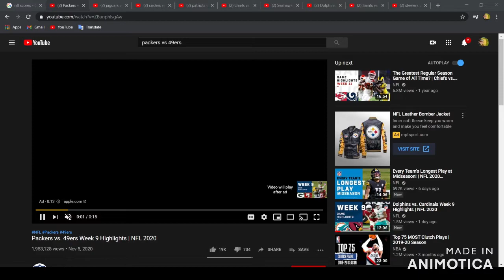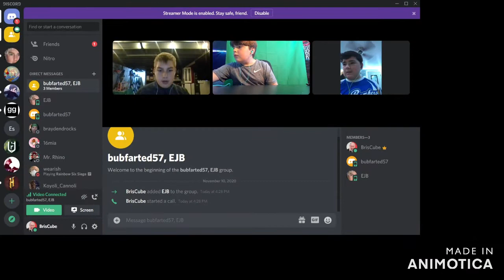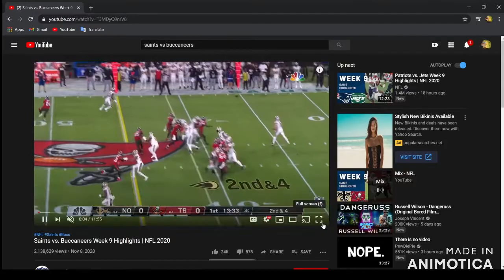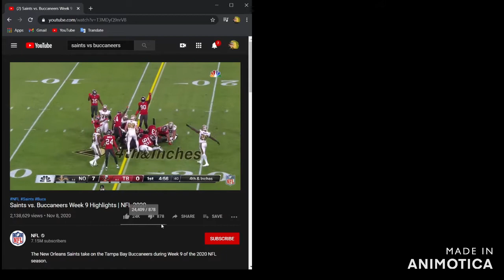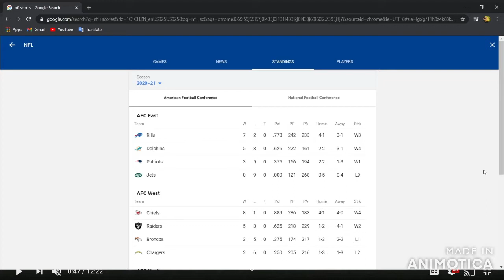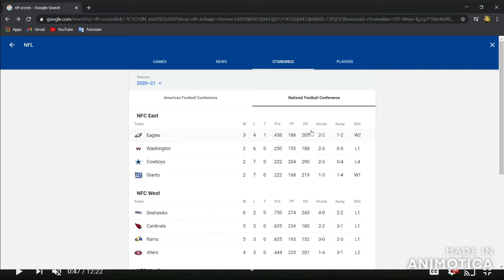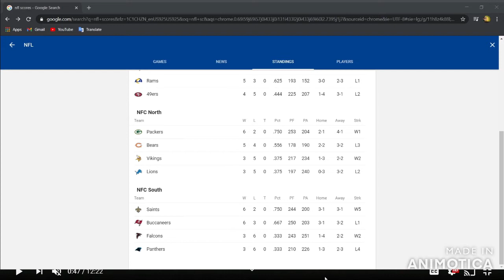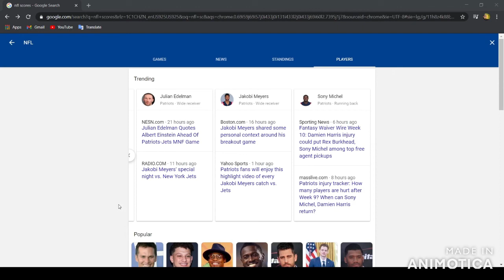This Week In the NFL Pt.2 Ft. BishopBroz